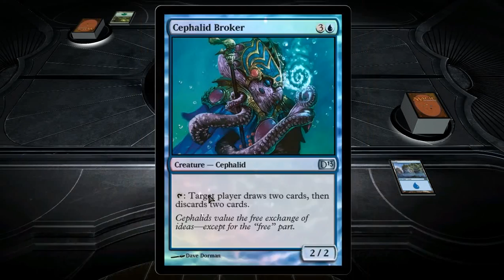Magic Game1 part 1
I take up the blue deck dream puppets and test my mettle against a green wizard.